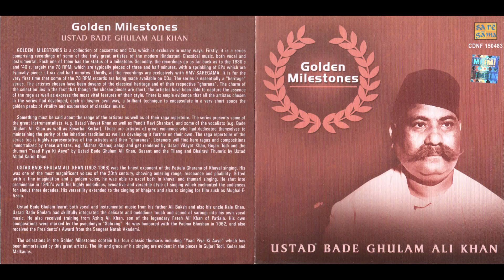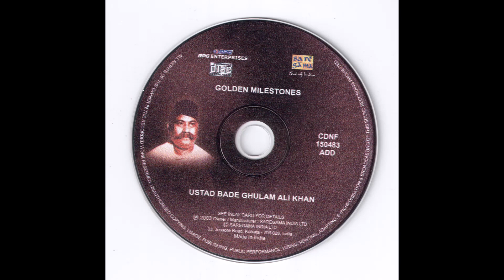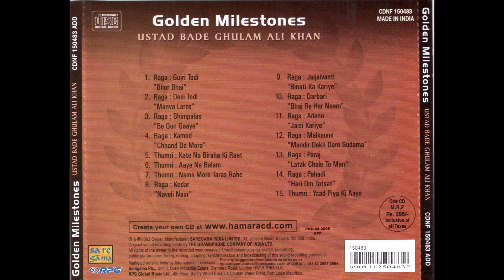Ustad Bade Ghulam Ali Khan (vocal) - Raga Adana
Jaisi Kariye